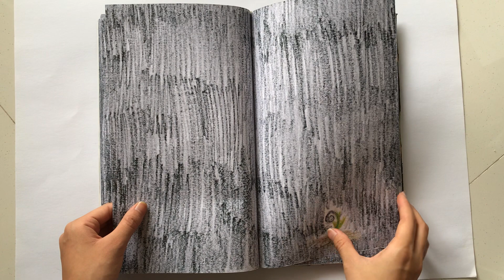Loka Book Preview